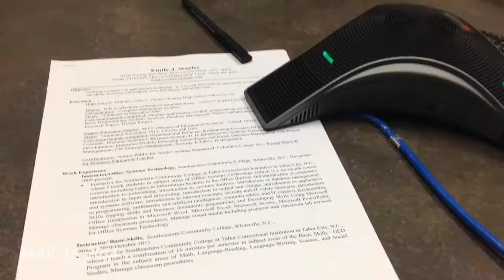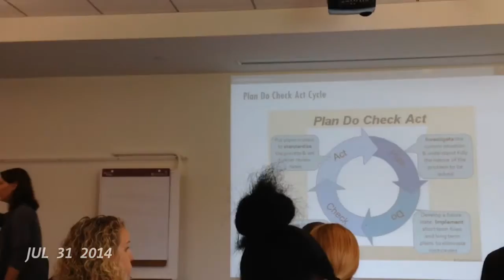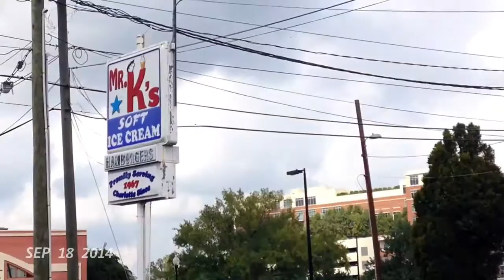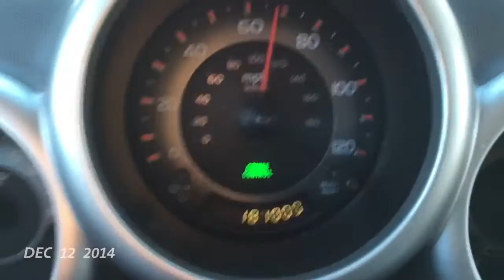1 Second Everyday 2014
Here's the second year of documenting 1 Second Everyday, 365 days in a little more than 6 minutes.